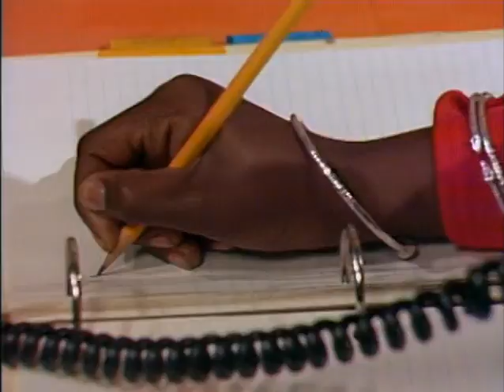What's Happening TV Show | S02E11 | One Strike and Youre Out | Comedyhype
What's happening tv show

Dive into the heartwarming and hilarious world of ‘What’s Happening!!’ a classic sitcom about the everyday adventures of teenager Roger “Raj” Thomas, his mischievous friends, and his endearing family in Los Angeles. From laugh-out-loud antics to touching moments of friendship and family, ‘What’s Happening!!’ offers a delightful mix of comedy and life lessons that resonate with audiences of all ages. Join Raj, Dwayne, Rerun, and the rest of the gang as they navigate the ups and downs of life with humor and heart.

Share your favorite ‘What’s Happening!!’ moments in the comments below. New episodes and special content are added weekly!